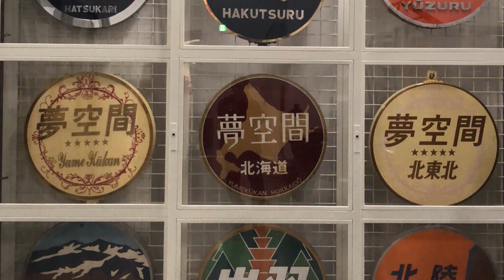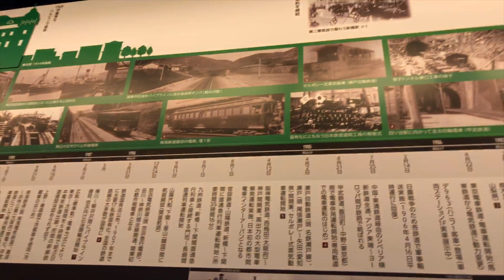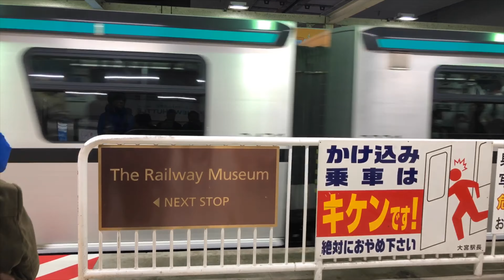The Railway Museum II